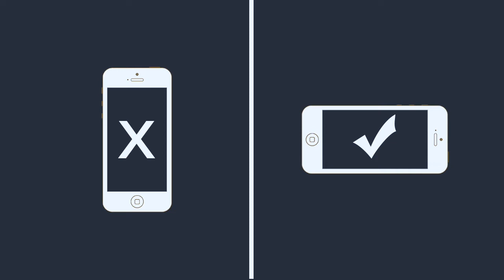Patrick Bergmann ► In The End | 2018 | HD